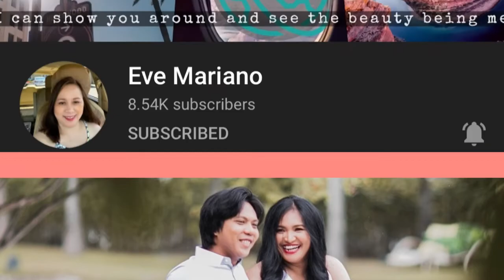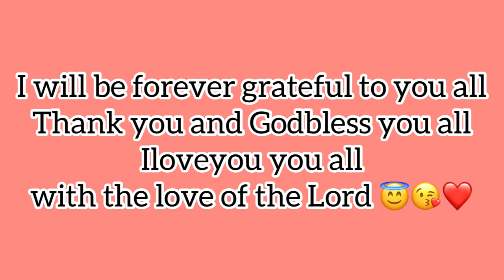THANKFUL WITH A GRATEFUL ❤️